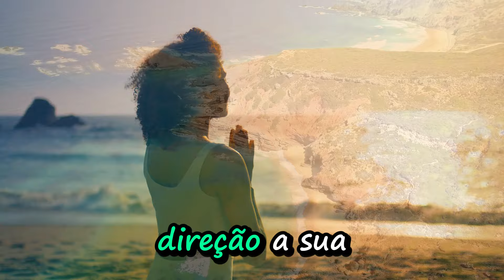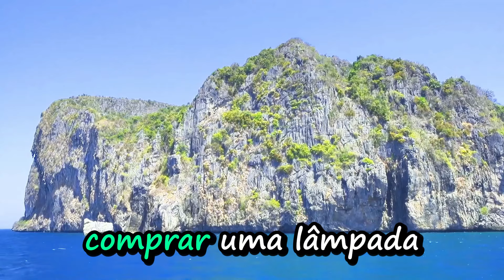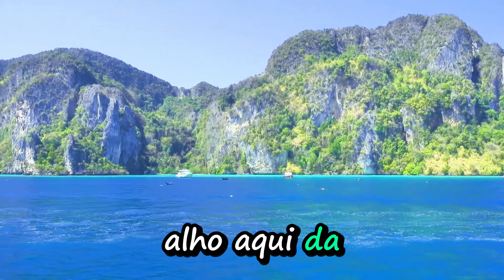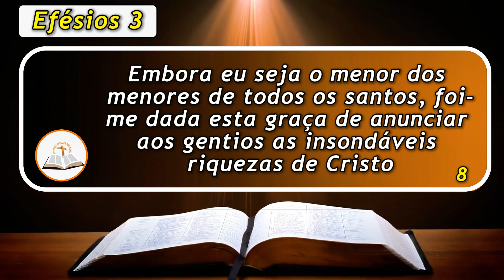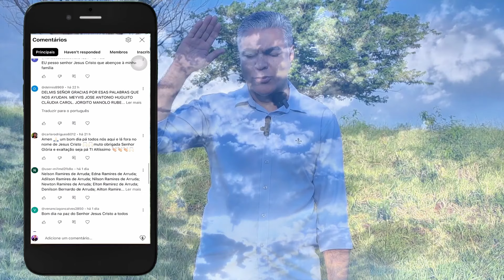A Palavra de Hoje dia 15 de Outubro de 2024 | Terça-Feira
A Palavra de Hoje dia 08 de Outubro de 2024 | Terça-Feira
Nesse vídeo Oração da Manhã o pastor Ney Santos compartilha um breve sermão bíblico da palavra do dia seguido de uma oração forte e poderosa. Oração da Manhã para ter um dia produtivo na Presença de Deus
Aqui abaixo tem mais vídeos edificantes, veja:

Agência: 0405
Operação: 1288
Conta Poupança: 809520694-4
TITULAR: VALDINEI APARECIDO ALVES

Agência: 3774
Conta Poupança: 24495-2/500

Agência: 1588
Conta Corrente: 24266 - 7